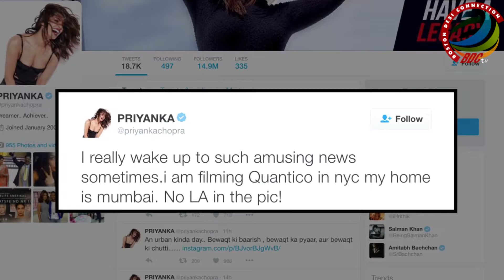Priyanka Chopra Talks About Shifting to Los Angeles - Watch Here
Priyanka Chopra, who has carved her niche in Hollywood with her performances in “Quantico” has opened about shifting her base to Los Angeles. Watch here.